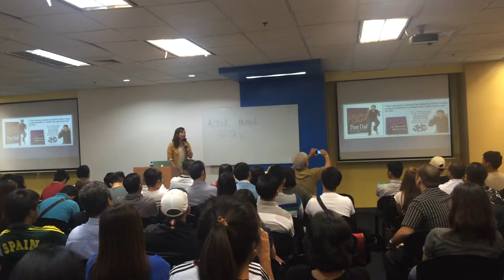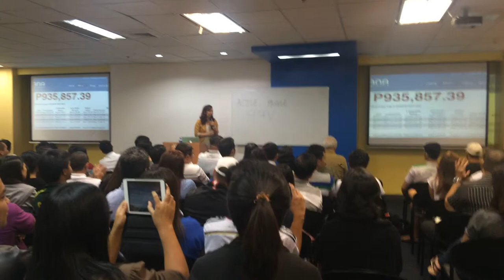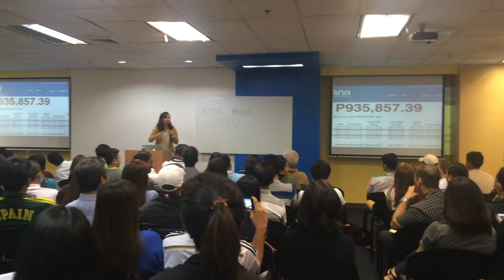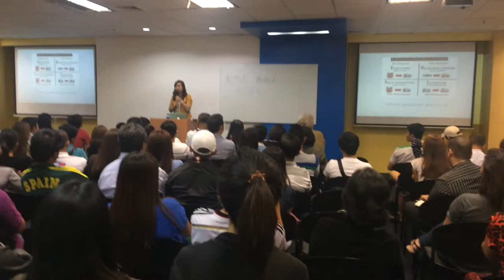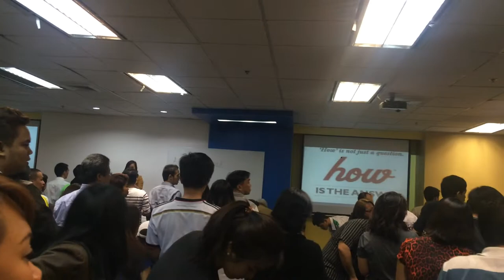Golden Pantaleon business training part 4